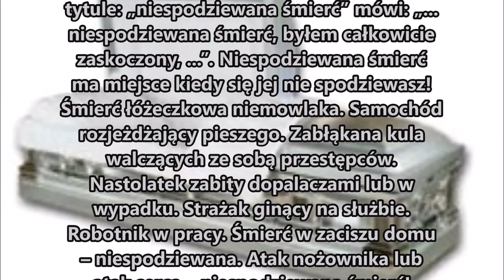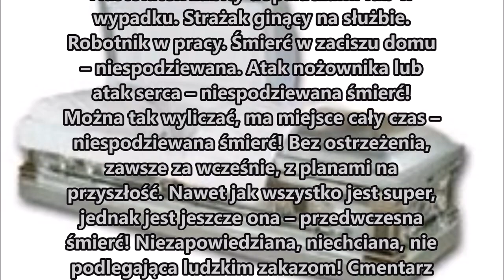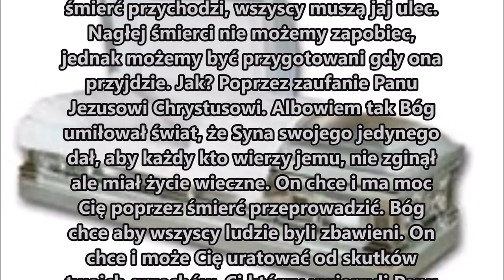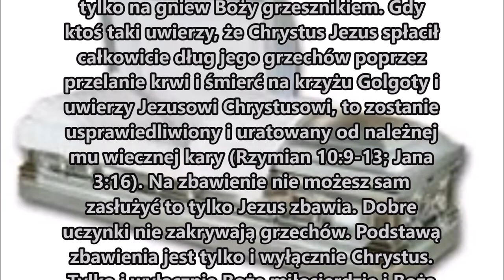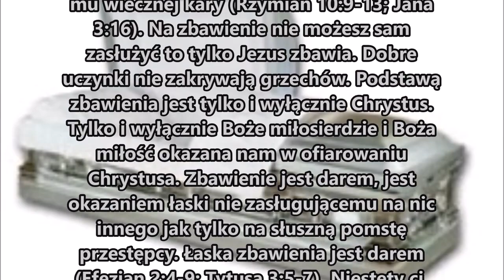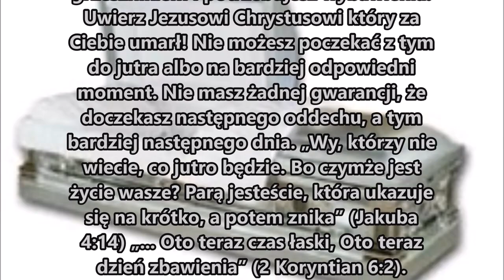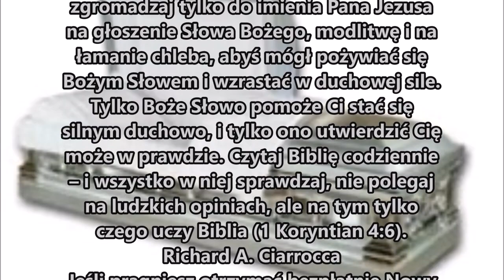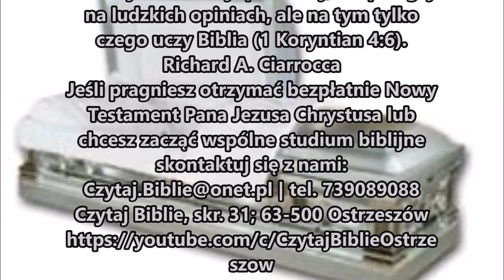Czego uczy mnie Biblia w Liście do Efezjan 2,1 H022 Zielone Niwy